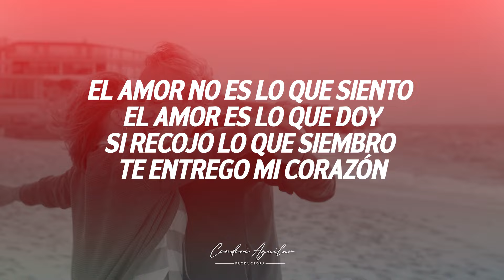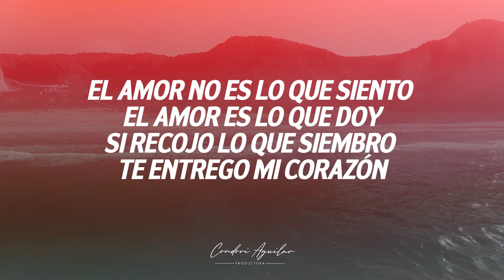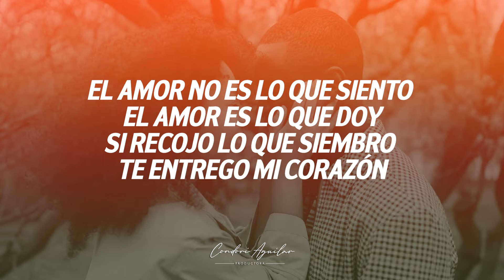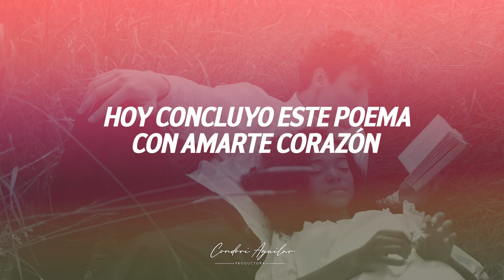Me He Vuelto a Enamorar - Alex Campos (Video Letra)